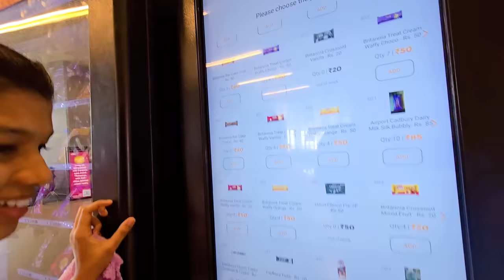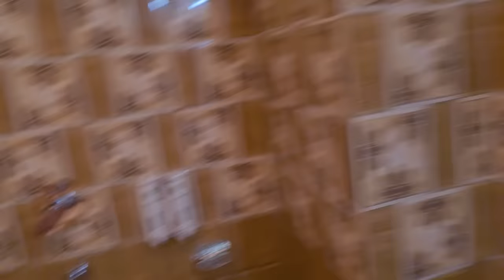Study Leave-ന് Manali-യിലേക്ക്😂 | Surprising my Sisters with their Dream Trip to Manali 😍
Surprising my Sisters with  Manali Trip | Kaztro Vlogs